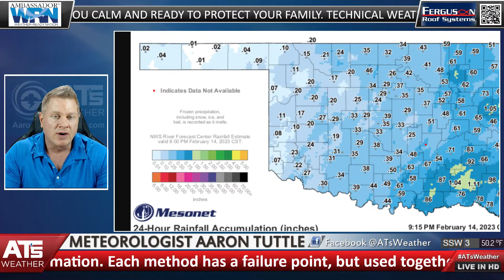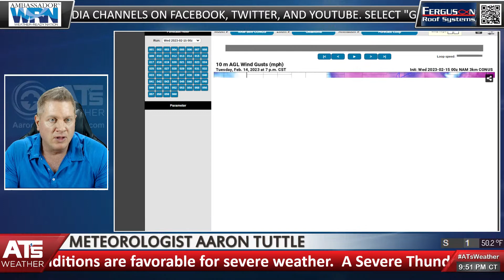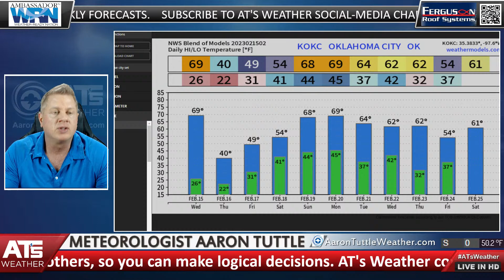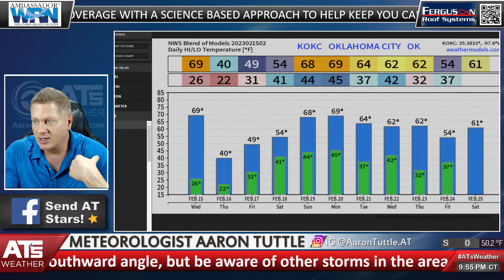WATCH: Live Weather Update